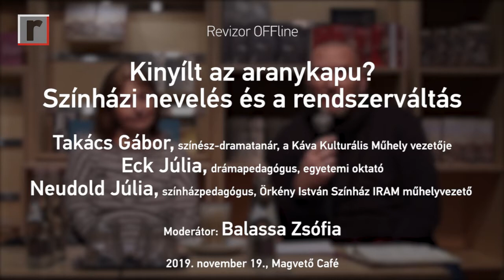Kinyílt az aranykapu? - Színházi nevelés és a rendszerváltás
Milyen hatással volt a rendszerváltás a színház és a pedagógia határán egyensúlyozó műfajokra, alkotókra? Milyen új lehetőségek nyíltak meg '89 után? Mi a rendszerváltás öröksége ma a színház- és drámapedagógia, valamint a színházi nevelés világában?

A Revizor OFFline rendszerváltás kulturális vetületeit vizsgáló pódiumbeszélgetéseinek első alkalma novemberben a Magvető Caféban.

Résztvevők:
Takács Gábor, színész-dramatanár, a Káva Kulturális Műhely vezetője
Eck Júlia, drámapedagógus, egyetemi oktató
Neudold Júlia, színházpedagógus, Örkény István Színház IRAM műhelyvezető
Moderátor: Balassa Zsófia

A programot az Amerikai Nagykövetség/ Egyesült Államok Kormánya támogatja.